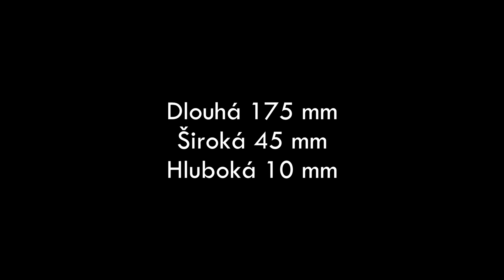Vzpomínka na lžíci Ucho Havla z Rohozce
Lžíce je z kousku větve platanu, který roste v zámeckém parku zámku Hrubý Rohozec. Několik spadlých větví se ke mě dostalo. Lžíce u mě pobyla necelý měsíc. Shodou okolností jsem ji prodal právě na Hrubém Rohozci.